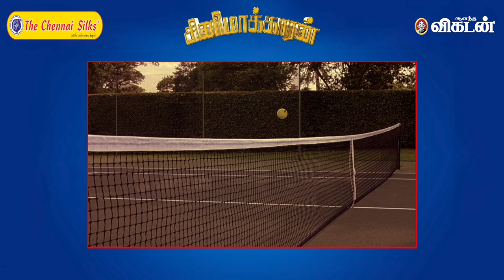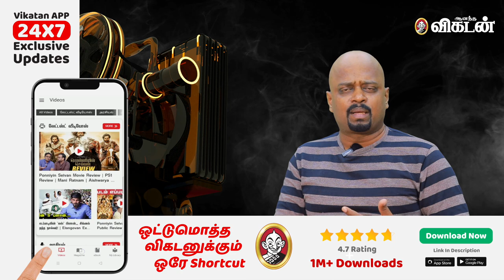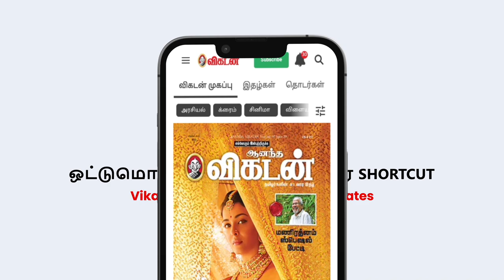DON'T DO THIS 😱🤭📛 | Match Point Movie Explained In Tamil | Cinemakaran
Welcome back to yet another interesting episode of Cinemakaran. This movie is all about hero's action made a big mistake in his life. That incident made a different in the couple life. Watch the video to see what happened.

CREDITS
Script and Host - R.Saran
Camera - Suresh Krishna
Edit - Abimanyu
Asst. Channel Head - Hassan Hafeez K.M